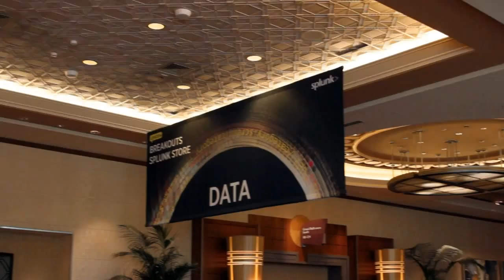Divanny Lamas & Guido Schroeder, Splunk | Splunk .conf2014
Divanny Lamas & Guido Schroeder, Splunk,  at Splunk.conf 2014 with John Furrier

Splunk turned the world of data upside down by adopting a store first and structure later model, a critical advantage, according to the company’s Senior Vice President of Products Guido Schroeder. “Every successful technology company had something in it that really defined a ten times advantage over what everyone else had,” he boasted during a live interview with theCUBE at this week’s Splunk conference.

The Big Data schema for reading and analyzing information on top of Splunk’s platform is “redefining things that we have done,” Schroder says, going on to explain that many of the company’s ideas for new features come from talking to their customers. In other words, Splunk co-innovates with customers to solve their problems.

“We are the industry leading platform for machine data and what our customers are deriving from that is business intelligence,”Schroder added, explaining that Splunk plans to tap into new data streams, such as mobile, wire, packet, and even mainframe data.

Joining Schroder on theCUBE, Divanny Lamas, a senior manager of product management at Splunk, added that what interests customers is having IT as a partner to the business. Customers want to how Splunk products and IT are going to help the business achieve its goals. Splunk thus invests around usability, simplicity and de-tangling the information, Lamas says.